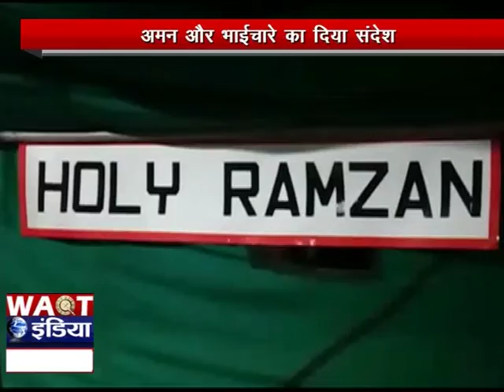डोडा में सेना ने किया अफ्तार पार्टी का आयोजन